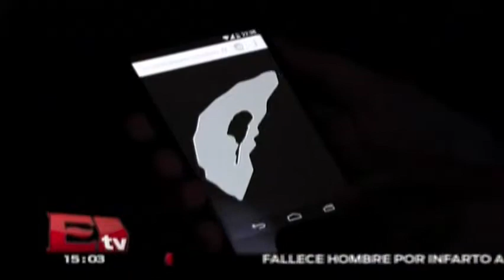Estructuras gigantes, parte del arte urbano/ Hacker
Se espera que la artista próximamente realiza una obra de arte en la ciudad de México.

08 de junio de 2015
* TE RECOMENDAMOS ESTE VIDEO: